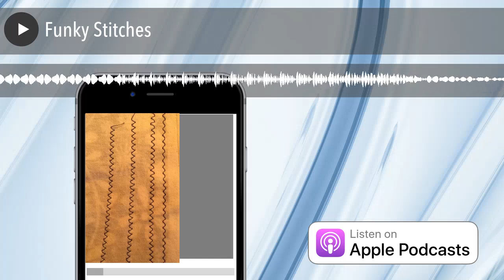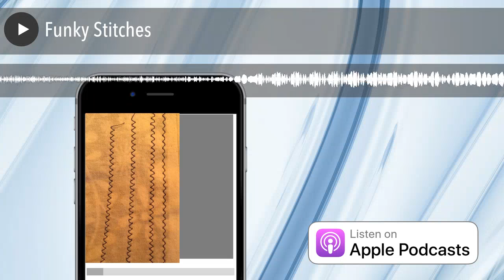Funky Stitches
Mallory and Zede discuss how those funky stitches can come about. And what to do, if anything to deal with them.

The post Funky Stitchesappeared first on sewhere.com.